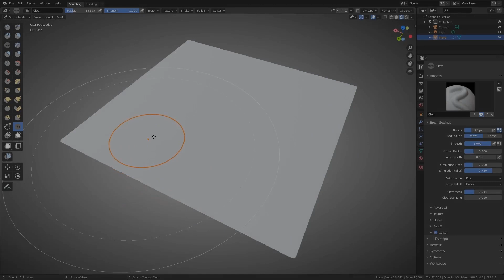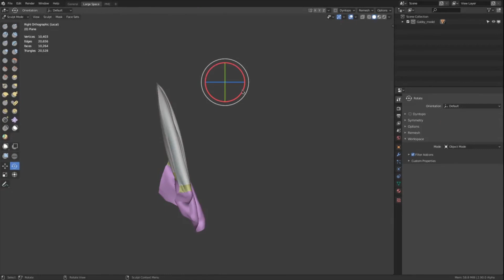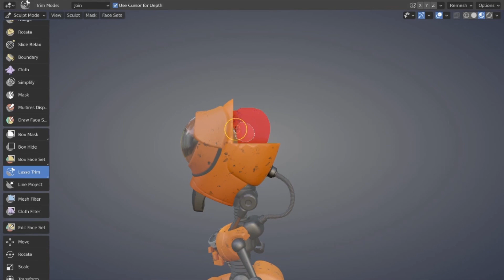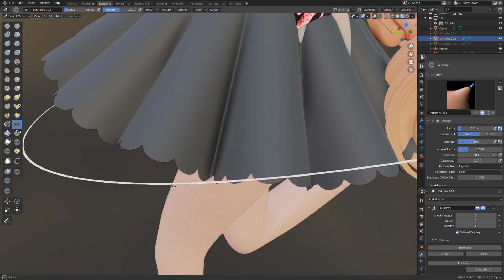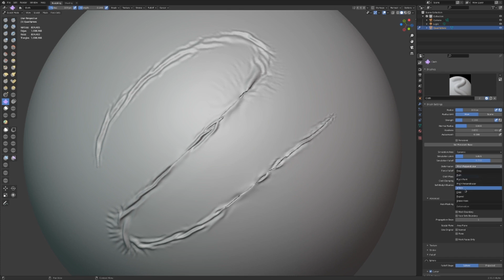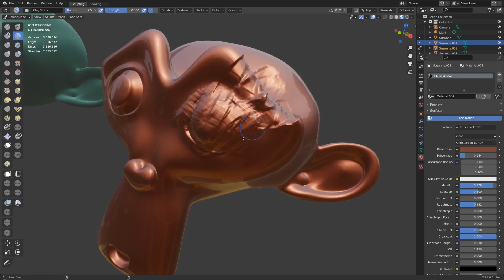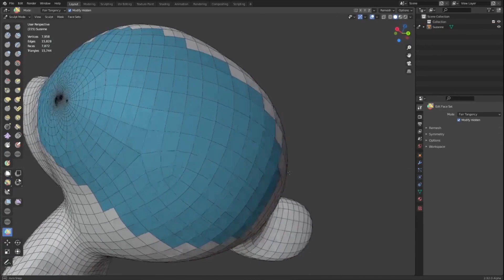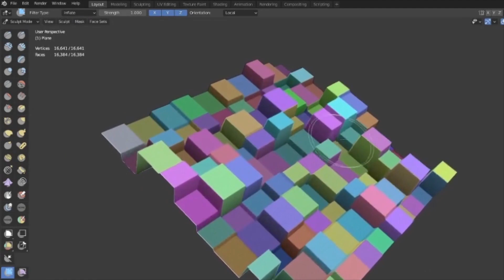Blender Sculpting Update 2.81 to 2.93